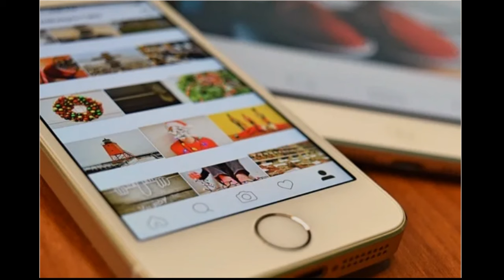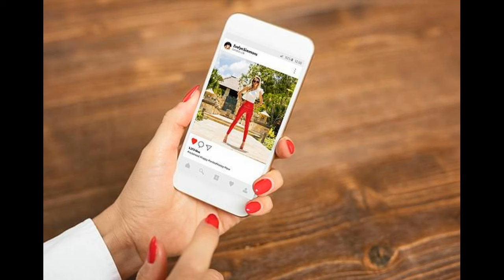Nuk i del inati pas ndarjes, burri mbulon lagjen me foto int ime të ish të dashurës